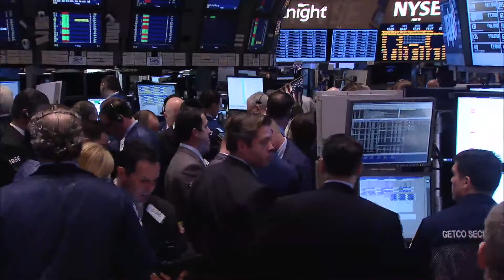Le CAC 40 finit la semaine au-dessus des 3500 points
Clôture Europe 02/03/2012 Les 1000 milliards d'euros injectés par la BCE demeurent un important facteur de soutien. Le CAC 40 gagne 0.04% à 3501 points.